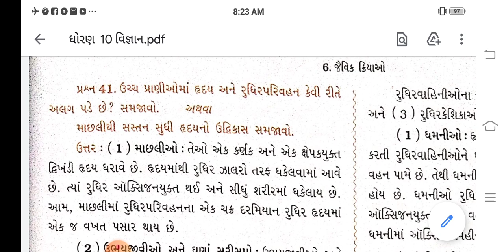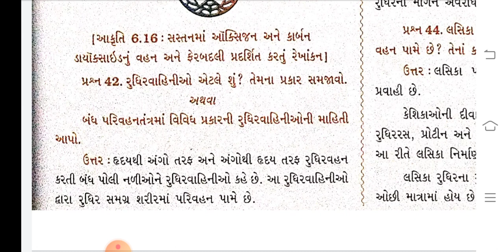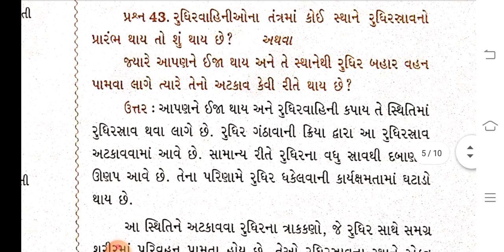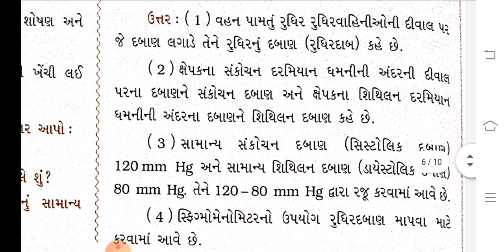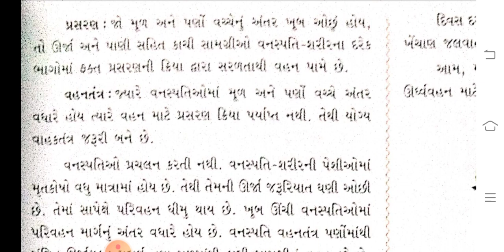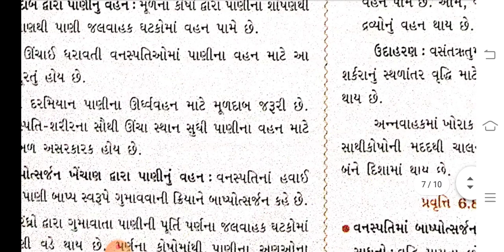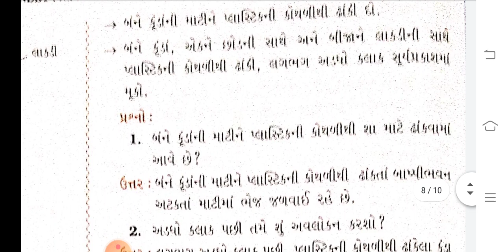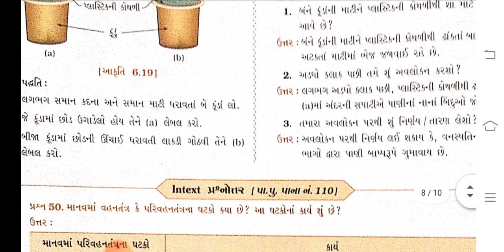Std 10 Science Ch.6 | જૈવિક ક્રિયાઓ એટલે શું? Jaivik kriyao